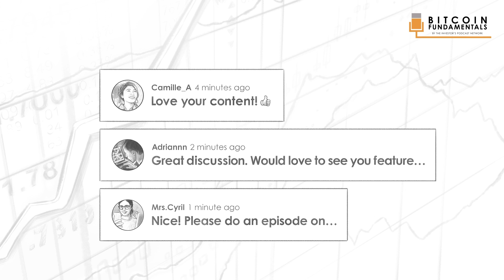BTC037: Tech Entrepreneur to Bitcoin Investor w/Jay Gould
Preston Pysh sits down with tech entrepreneur and Bitcoin Investor, Jay Gould. Jay talks about the lessons learned from founding numerous companies and his thoughts on having Bitcoin as part of his investment portfolio.

IN THIS EPISODE, YOU'LL LEARN:
00:00:00 - Intro
00:01:14 - How Jay Gould got his start as an entrepreneur
00:16:51 - What Jay thinks is a replicable part of entrepreneurship
00:19:01 - What tech ideas has Jay excited now
00:26:10 - The legal battles Jay faced after starting one of the most popular websites in the world
00:31:11 - Advanced negotiations against people like billionaire Mark Cuban.
00:56:38 - Jay's Bitcoin story
01:15:31 - Jay's thoughts on Elon Musk entering Bitcoin
01:33:26 - Jay's concerns with the speed of Bitcoin's adoption
- A discussion of the macroeconomy impacting Bitcoin's speed of adoption

🖊️ Access our free show notes and transcript here: theinvestorspodcast.com